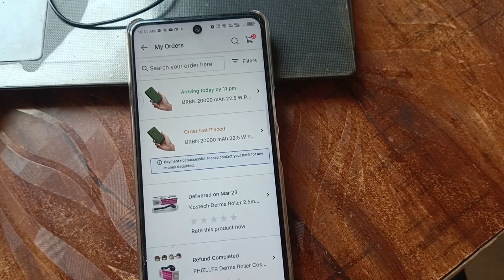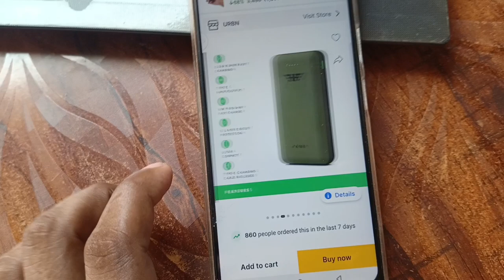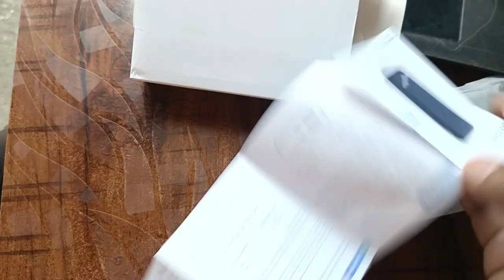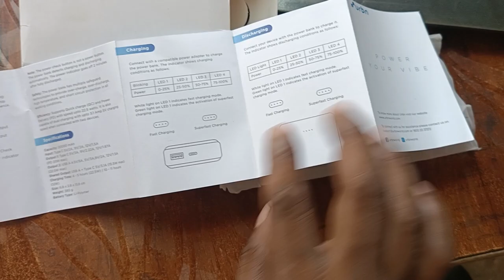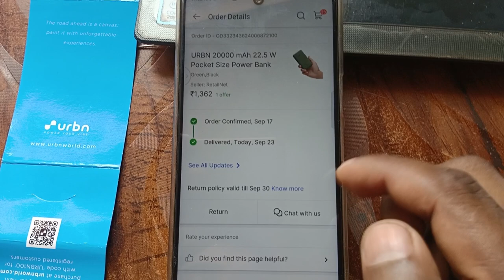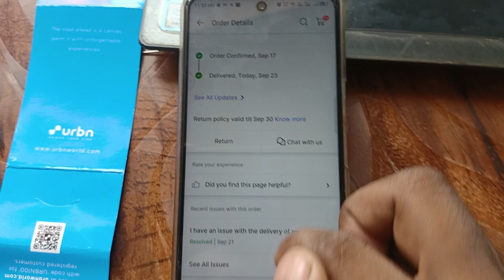Flipkart se ectronic Product कोरियर लेते समय ध्यान रखें यह बातें || Flipkart se mangaya Power Bank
Video related
HINDI,HOW TO,flipkart courier service,flipkart courier delivery,Flipkart courier open,Flipkart courier open Kaise karaen,Flipkart open karane ka Tarika